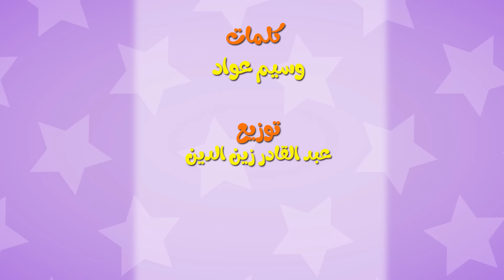غلطة الشاطر - ياعيبك سوسو | حبيبي تون Habebe Toon